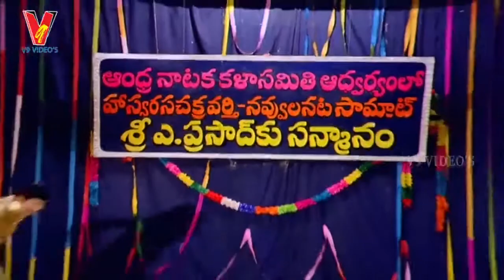NAVVANDI NAVVANDI VIDEO SONG | MUDDULA MOGUDU | ANR | SRIDEVI | SUHASINI | TELUGU CINE CAFE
Watch And Enjoy Telugu Super hit Songs of MUDDULA MOGUDU
NAVVANDI NAVVANDI Video Song from MUDDULA MOGUDU Telugu Movie on Telugu Cine Cafe

Starring ANR, Sridevi, Suhashini among others.

Director : Kovelamudi Surya Prakasha Rao